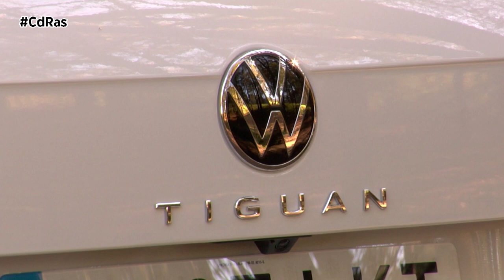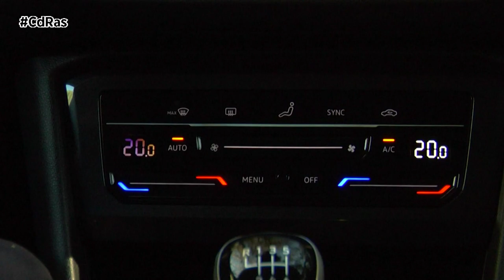VOLKSWAGEN TIGUAN 2021 HIGHLIGHTS & ACTIONS | By CdRas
A finales de 2020 Volkswagen actualizaba a su best seller en el segmento de los vehículos con estética todocamino, nos referimos all Tiguan. Un modelo que llega a 2021 para triunfar más si cabe, gracias a su aspecto más deportivo, a sus eficientes motorizaciones y a una ampliación de su tecnología.

El Frontal del Volkswagen Tiguan ha sido completamente remodelado para lucir un dinamismo mayor especialmente en lo referido a su nuevos parachoques y parrilla. Los faros más afilados son ahora LED en toda la gama y en la zaga el nombre del modelo ocupa la parte central del portón. Ofrece nuevas llantas de 17, 18 o 19 pulgadas, barras de techo y lunas tintadas a partir del acabado Life.

En el habitáculo el Tiguan 2021 presume de más y mejor tecnología. Aparece de serie en toda la gama el Control de Crucero Adaptativo, así como el Lane y el Front Assist con función de Frenada de Emergencia en Ciudad. El asistente de cambio de carril y de estacionamiento se incluyen con el acabado Life. El coche se beneficia, además, de la última generación de la plataforma de infoentretenimiento con pantalla de 8 pulgadas. Desaparecen casi todos los botones y tanto el sistema multimedia como el climatizador se operan mediante controles táctiles, también presentes en el volante multifunción.

En el corazón mecánico de este modelo también encontramos grandes novedades, pero nosotros hemos querido probar el motor 1.5 TSI de 150 CV ya montado en versiones anteriores.

Estamos ante una mecánica gasolina muy equilibrada entre potencia y consumo y que está acaparando buena parte de las ventas.

Sin duda este motor de 1,5 litros turbo es un gran acierto de Volkswagen y a esta montura le va ni que pintado. Un tracción delantera asociado en nuestro caso a un cambio manual. En marcha es un coche muy silencioso  y desde bajas vueltas ya muestra toda su voluntad ya que el par máximo lo entrega muy rápido.

Lo que realmente nos ha enamorado de este coche es el confort de marcha que ofrece, el silencio a bordo unido a la comodidad que ofrece en su interior, lo hace ser una montura ideal para devorar kilómetros con toda la familia a cuestas.

Su bloque motor no es el más rápido de la gama pero en Cdras creemos que sí estamos ante el más equilibrado. El par crece hasta los 250 Newton metro y su velocidad punta hasta 203 km/h, sin que el consumo homologado se dispare, ya que se indican entre 7 y 7,5 litros a los 100 kilómetros.

El nuevo Tiguan responde con notable alto en todo tipo de carreteras teniendo en cuenta que estamos ante un coche de altura y peso considerables.  En autovías o autopistas podemos avanzar con él a paso ligero sin esfuerzos.  En ciudad a pesar de sus dimensiones, es un coche que se hace muy manejable